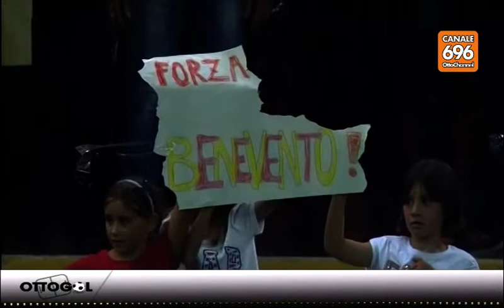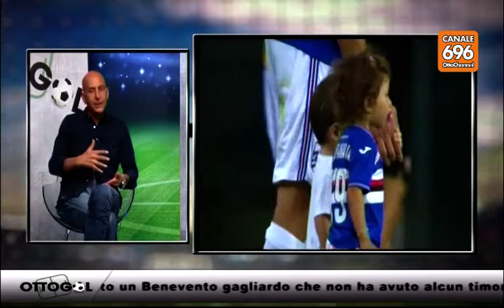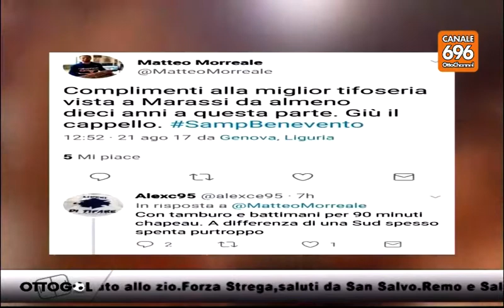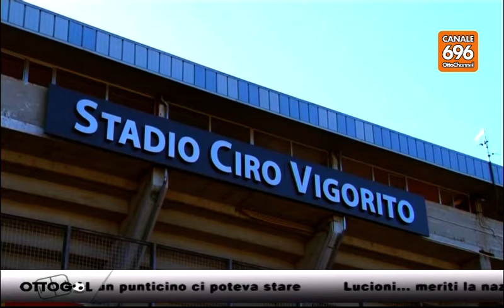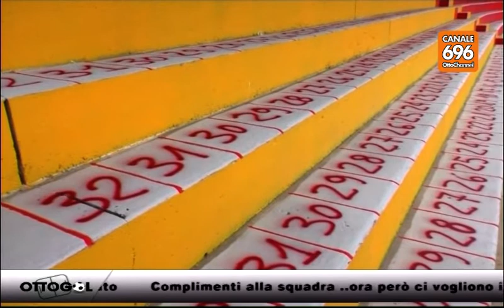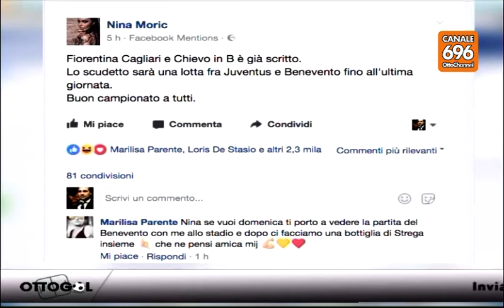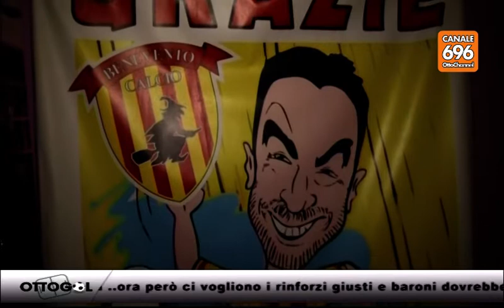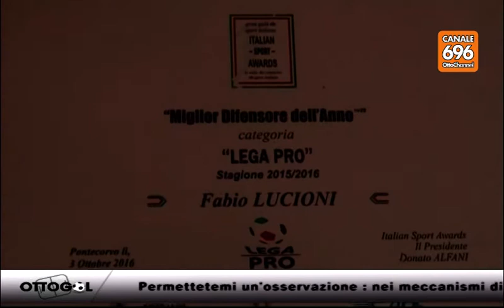Ottogol - Puntata del 21 agosto 2017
Prima puntata. Inizia la nuova stagione del format dedicato al Benevento Calcio. Conduce Antonio Martone. Ospiti il capitano dei giallorossi, Fabio Lucioni